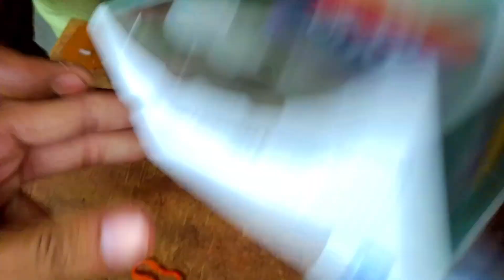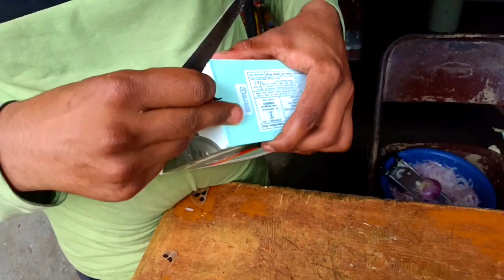First Smart watch From YouTube Money | Best Smart Watch under 3000 | New Vlog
daily vlogger,
,new smart watch,
 smartwatch,
daily vlog,
sourabh Gupta vlogs,